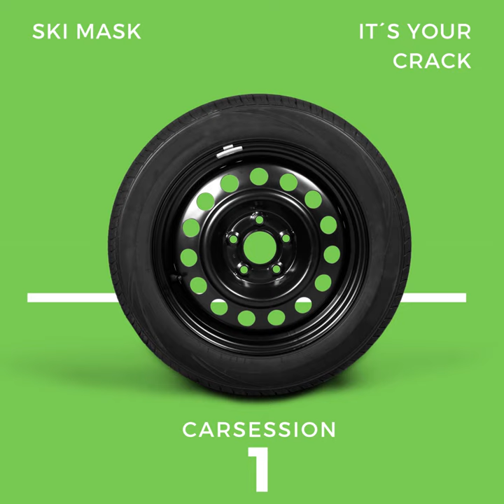Carsession 1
Carsession 1 · Ski Mask · It’sYourcrack · Alejandro Serrato